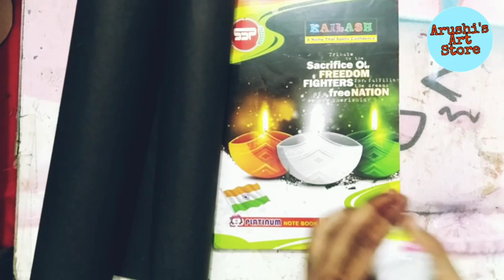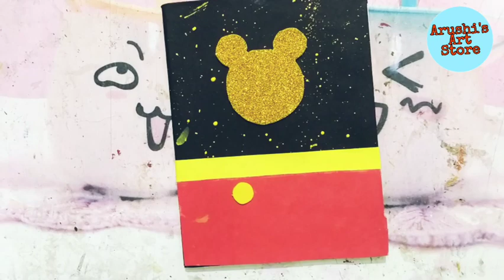Copy cover decoration/notebook cover decoration/diy copy decoration/notebook design colour paper diy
Book cover design, notebook cover design, copy decoration design, notebook design with colour paper/diy notebook cover design/copy cover decoration/notebook cover decoration/diy copy decorating